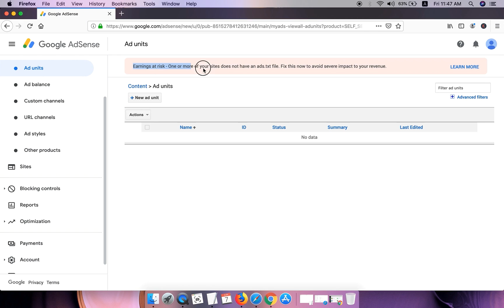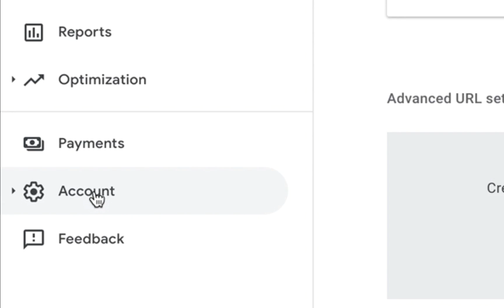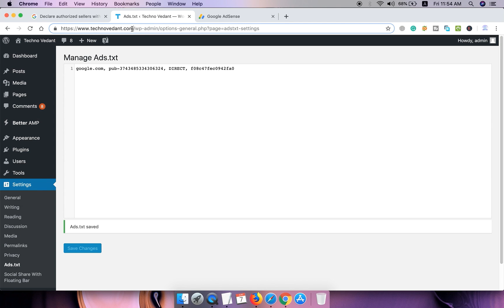Google Adsense important update for blogger wordpress earnings at risk ads.txt problem fix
Google Adsense important update for blogger wordpress earnings at risk ads.txt problem fix in Hindi.